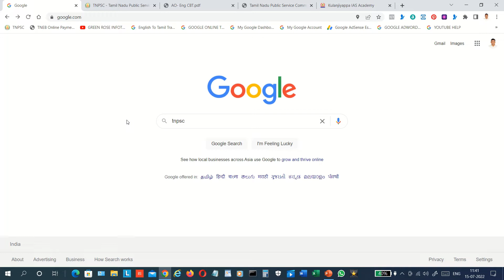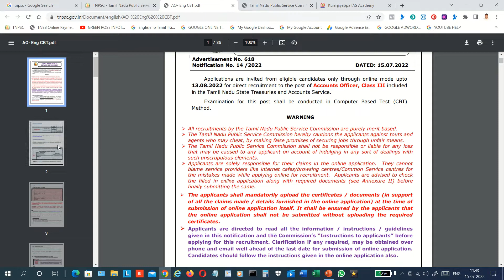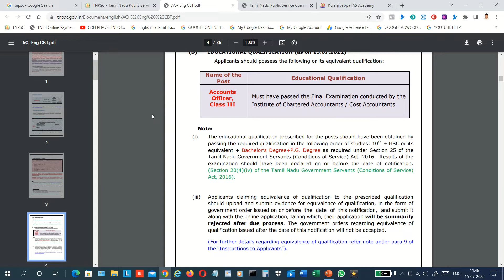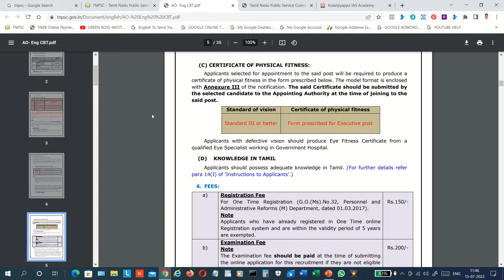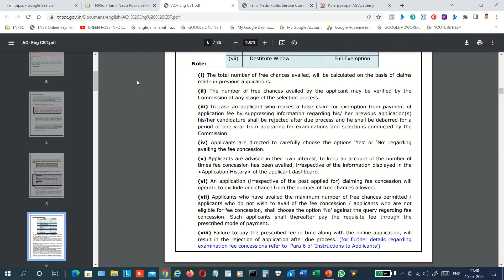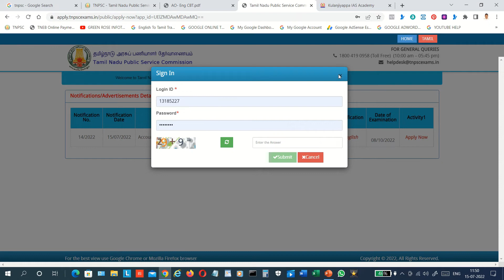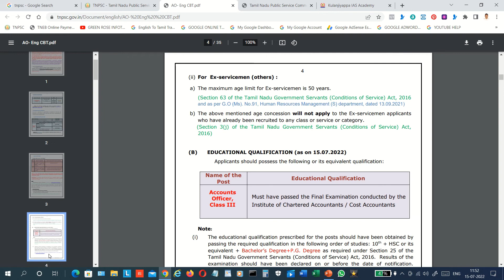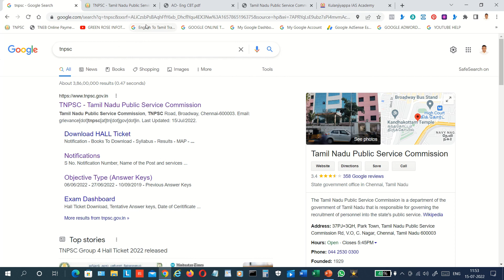TNPSC ACCOUNTS DEPARTMENT JOB NOTIFICATION 2022 - தமிழில்